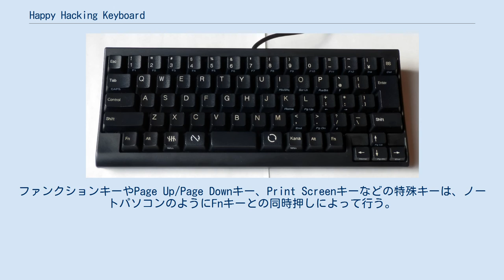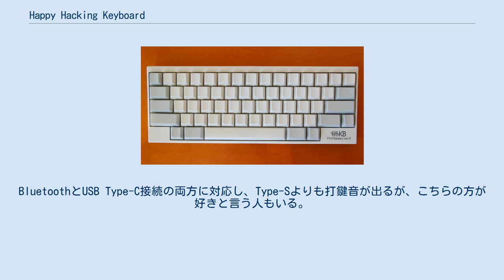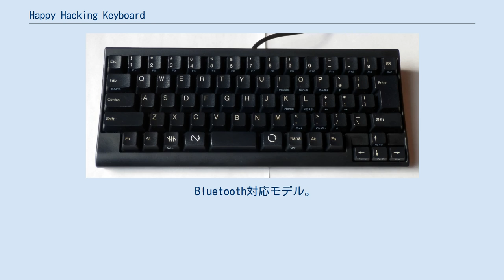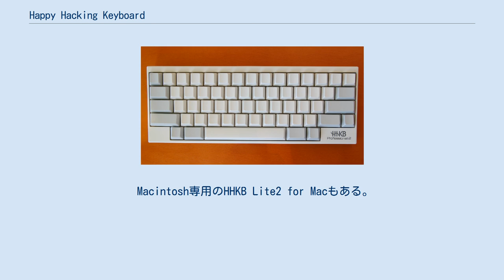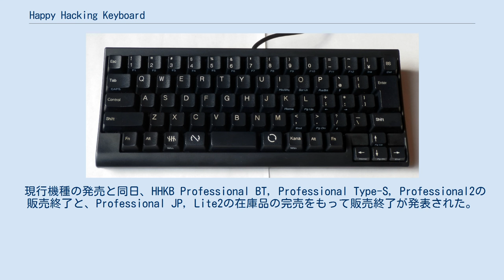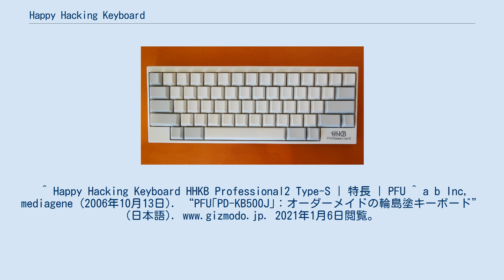Happy Hacking Keyboard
キーボード_(コンピュータ)
Happy Hacking Keyboard（ハッピーハッキングキーボード）は、株式会社PFUより販売されているコンピュータ用キーボード。
和田英一が1992年に発表した論文「けん盤配列にも大いなる関心を」（ NAID 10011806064）がきっかけとなり、個人が終生、コンピュータ本体が変わったとしても入力用として使い続けられるような小型キーボードとして、PFUが1996年に製品化したものである。
 テンキーやファンクションキー、矢印キーなど、一般的なPCキーボードに搭載されているキーを極力取り除き、必要最低限のキーのみで構成されているのが大きな特徴。
そのためキーボードのサイズはコンパクトだが、キー自体のサイズは一般的なフルキーボードと同じ19.05mmであり、打ち易さなどを犠牲にしていない。
ファンクションキーやPage Up/Page Downキー、Print Screenキーなどの特殊キーは、ノートパソコンのようにFnキーとの同時押しによって行う。
その他、コントロールキーがAキーの左隣にあるなどキー配置が現代の一般的なキーボードと異なる部分もあるが、これは1980年代のSunワークステーションで使われたSun type3キーボードの配列を踏襲しているためであり、UNIXユーザーやプログラマにとって最も使いやすいキー配置だと和田が考えているからである。
なお、付属ソフトでキーマッピングを変更することもできる。
 スイッチにはRealforceシリーズと同じく静電容量無接点方式が採用されており、東プレからOEM供給されている。
 2017年4月のはてなエンジニアの愛用キーボード調査では37.5パーセントの得票率でMacBook Pro内蔵キーボードと並んで1位に選ばれた。
理由として「打鍵感が好き」「指に負担の少ない、深めのキーストローク」「サイズがコンパクトで扱いやすい」などが挙がった。
 リチャード・ストールマンが愛用している。
モバイル端末と組み合わせて使っているところは「尊師スタイル」と呼ばれている。
 1996年12月発売の初代Happy Hacking Keyboard（富士通高見澤の製造）ではスイッチ機構として一般的なキーボードと同じメンブレン方式を採用していたが、2003年に販売が開始されたHappy Hacking Keyboard Professional以降の製品（東プレからOEM供給されたキーを用いてPFU本社工場で製造）では静電容量無接点方式が採用されている。
そのため、両者はハードウェア的にもキータッチ等も全くの別物であるが、その基本コンセプトに基づくキー配列については公約通りに変化していない。
 いずれもPFUダイレクト（本店および楽天市場店、Amazon店など）の専売。
過去の製品は家電量販店で販売されていた時期もある。
 BluetoothとUSB Type-Cに対応したフラッグシップモデル。
Speed（高速タイピング性）とSilent（静粛性）を兼ね備えた「Type-S」のキー構造を採用。
キーのプランジャーに緩衝材を挟むことにより、従来のProfessionalシリーズよりもキー打鍵音が30%低減されたとのこと。
キー配列は英語配列と日本語配列がある。
カラーは白と墨の2種類で、それぞれキートップにまったく印字が無い無刻印モデルも存在する。
販売価格は32,000円(税抜)。
 シリーズのコアとなるハイ・スタンダードモデル。
BluetoothとUSB Type-C接続の両方に対応し、Type-Sよりも打鍵音が出るが、こちらの方が好きと言う人もいる。
Type-Sと同様英語配列と日本語配列、カラーは白と墨の2種類で、無刻印モデルが存在する。
販売価格は27,500円(税抜)。
 USB接続 (Type-C) のみに絞ったシンプルなモデル。
英語配列のみ販売で、カラーは白と墨の2種類、無刻印モデルが存在する。
販売価格は23,000円(税抜)。
 Happy Hacking Keyboard Professional 2 無刻印 英語配列。
 「HHKB Professional2」の日本語配列バージョン。
英語配列では省略されているカーソルキーがキーボードの右下に付いているが、そのためz列のキーが英語配列に比べてそれぞれ左に僅かにズレている。
カラーは白...